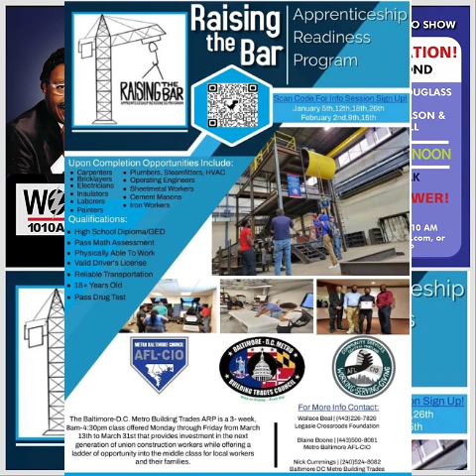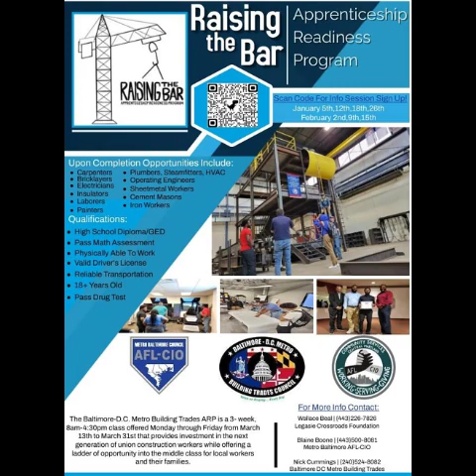Raising the Bar Apprenticeships, Wallace Beal (Jan 26, 2024 - Part 1) | Frank Conaway Sr. Show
Frank Conaway Sr. Radio Show - Join the Conversation - Baltimore and Beyond

We have news you can use and information for dissemination. We cover topics affecting the community, city, state, nation and world that we live in. Topics include the family, education, employment, crime, politics, money and more!

Radio One | WOLB Talk - Where "Information is Power"
- Listen on the Radio 1010am
- Download the WOLB app.

Every Friday 10:00 am - 12:00 pm
-Carlton Douglass, Host
-Attorney Robert Dashiell, Co-Host
-Attorney Tehma Smith Wilson, Co-Host

Wallace Jr. is a native of Baltimore, Maryland and proud graduate of the Paul Laurence Dunbar High School.  Additionally, Mr. Beal earned a Bachelor of Science degree in Industrial Technology and a Master of Science degree in General Administration from the University of Maryland College Park.

Mr. Beal’s work experience has been in both the for-profit and non-profit arenas as an Industrial Engineer, Quality Assurance Manager, Marketing Manager and Work Force Developer. From 2012 to 2020, he was employed by Goodwill Industries of the Chesapeake as a program manager, which afforded him the privilege of cultivating career opportunities for countless residents of the City of Baltimore and surrounding counties, in the construction building trades, healthcare field, and IT workforce.

In 2020, Beal took a leap of faith and founded Legasie Crossroads Foundation, LLC, a full-service consulting firm for the recruitment, training, mentoring, and retention of construction building trades apprentices. Beal has assisted with the placement of over 100 men and women into Construction Apprenticeship Programs such as plumbers, electricians, sheet metal workers, carpenters, ironworkers, and insulator mechanics.
Wallace says, “People must be Competitive,” and his goal is to help as many people as possible to become competitors in the constantly evolving workforce.

Guest Topics:
1) Available Apprenticeship Programs
2) Barriers to entering apprenticeship programs
3) Growing the workforce
4) Employment opportunities for carpenters, painters, plumbers, bricklayers, iron workers, HVAC and more!

Show Topics:
1. Angel Sutton, Reliable Transportation - Baltimore City’s failure to pay contractors
2. Should juveniles convicted of rape attend public school with innocent students
3. Baltimore City’s Mayor’s Race
4. President Trump in Georgia and Attorney Fani Willis

***PLEASE DO NOT HESITATE TO FOLLOW-UP ON THE OPPORTUNITIES PRESENTED DURING THIS BROADCAST.  EVEN THOUGH THE DATE MAY HAVE PASSED, MANY OF THESE OPPORTUNTIES ARE ONGOING.***